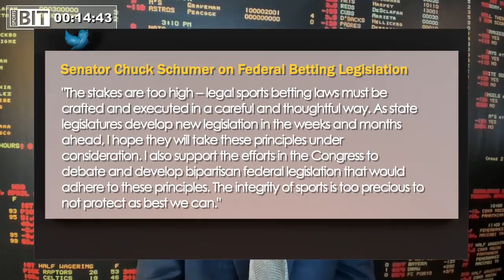Bad Beats & Bad Bets Recap | Sports BIT Clip | Rough Night for MLB Betting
Pauly and Teddy recap the bad beats and bad bets that hit the public and the books the worst. Now that the sting is gone, let's all learn from experience.